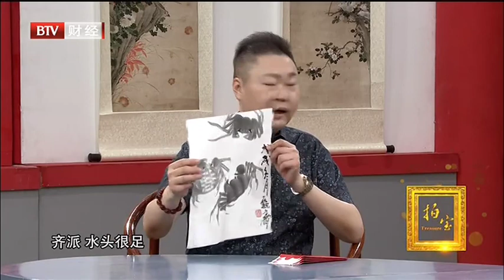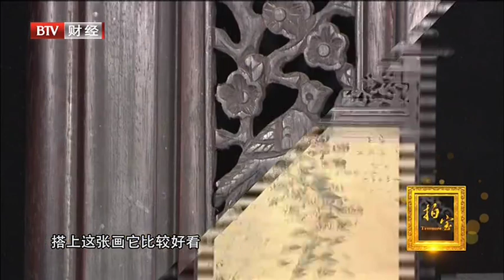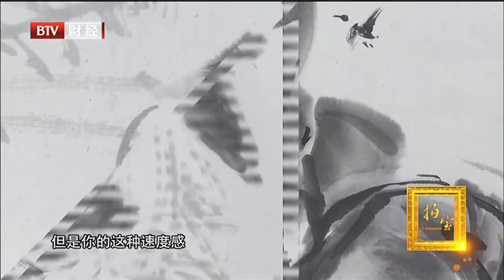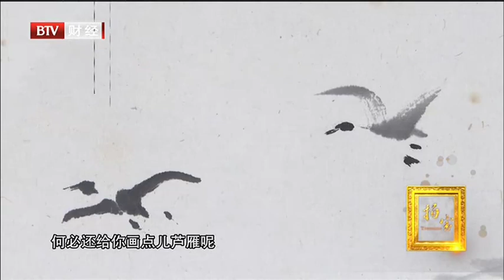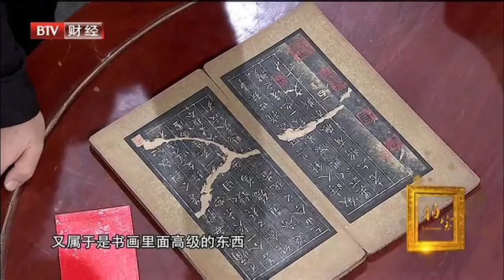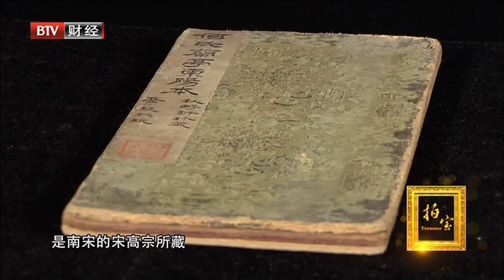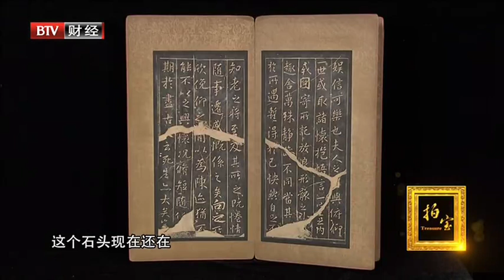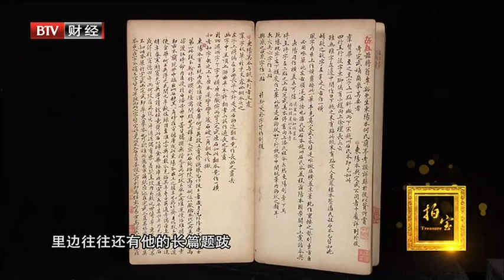清代的白玉籽料鼻烟壶, 价值10万【拍宝20201017】